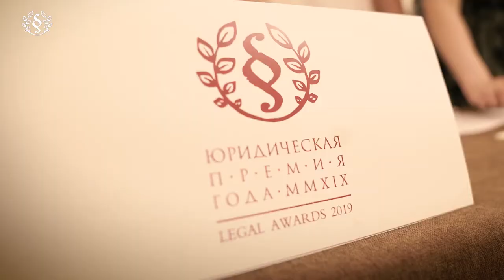Legal Awards 2019